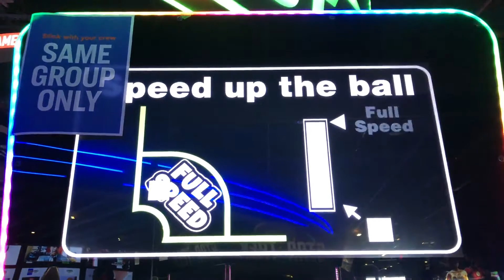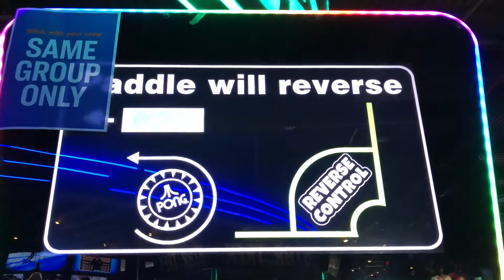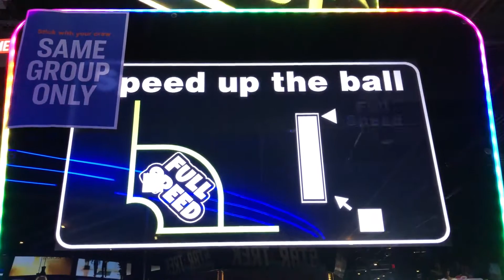Pong Knock Out - Attract Mode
Here is the attract mode for Pong Knock Out.